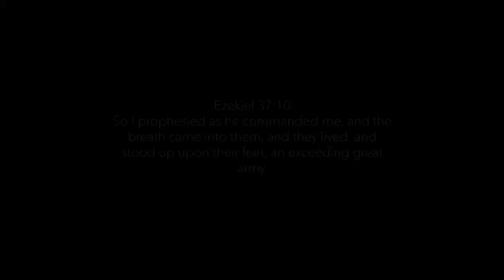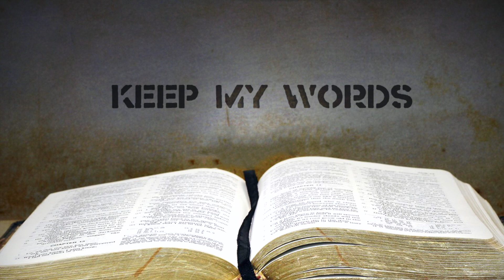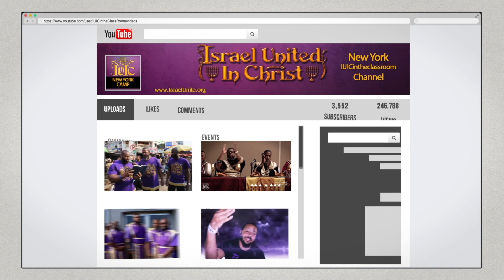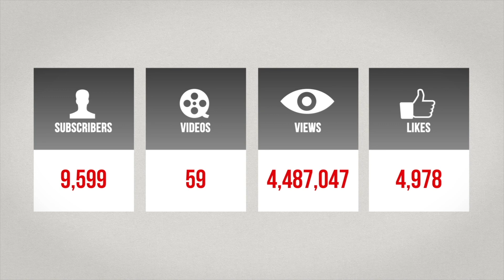InTheClassroom: James 4 Breakdown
Featuring: Officer Lemuel (80)

Primary Contact Person: Captain Isaac
Secondary Contact Person: Officer Lemuel